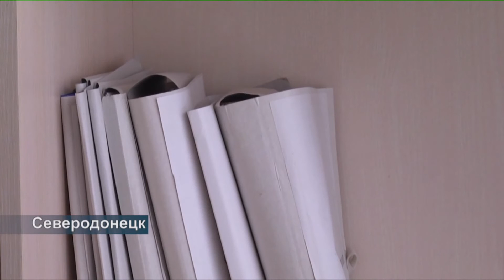На Луганщине откроют военно-патриотический центр